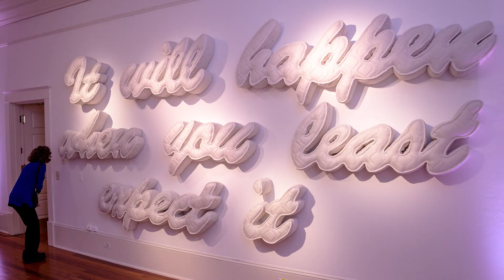Irene & Buddy on Old School Square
We sat down with Irene and Buddy, year round Cornell Art Museum docents, on why they chose Old School Square in Delray Beach!

Video shot and edited by Sko Gudiño for Old School Square - check out more of Sko's personal work

Thank you to Carl Dawson of Living Exposure photography for the images.